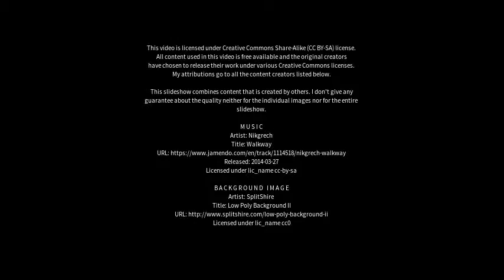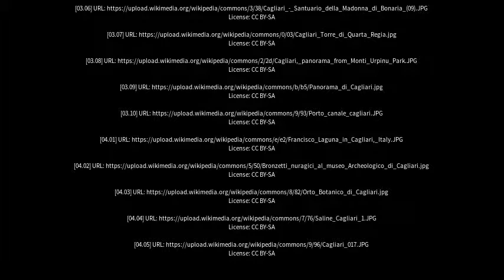Best places to visit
Best places to visit - Cagliari (Italy) Best places to visit - Slideshows from all over the world - City trips, nature pictures, etc.